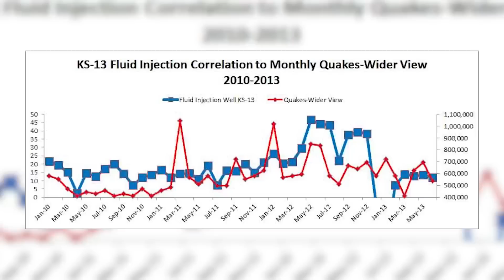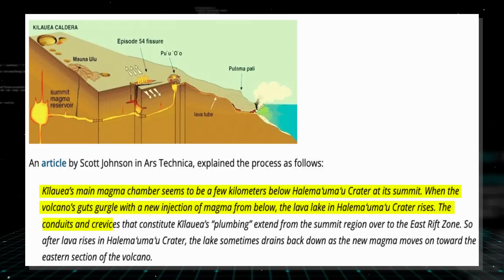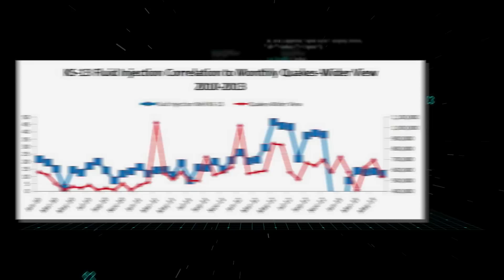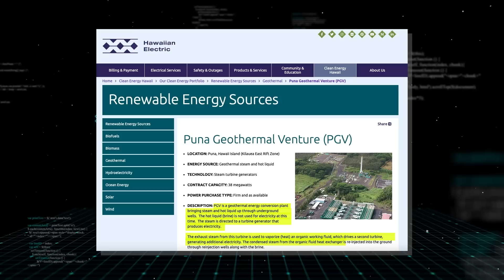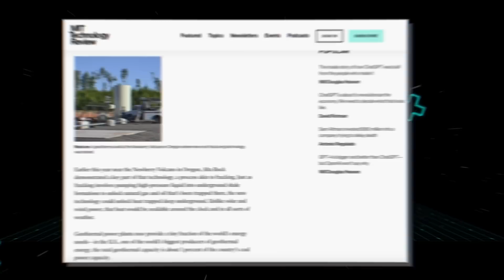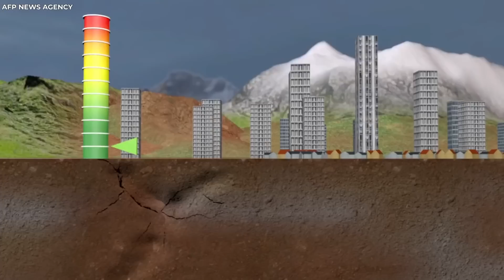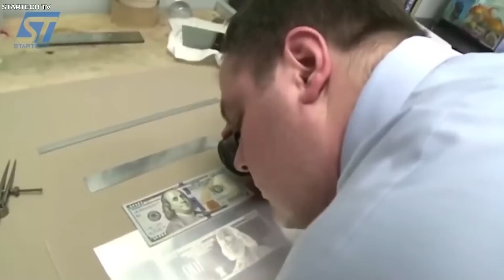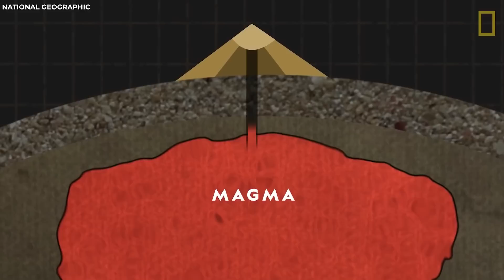Evidence Emerges That Hawaii Eruptions Caused By Fracking